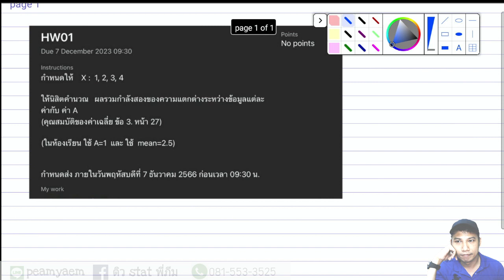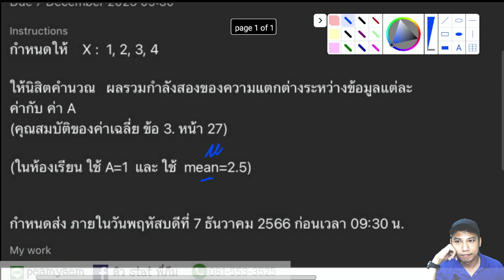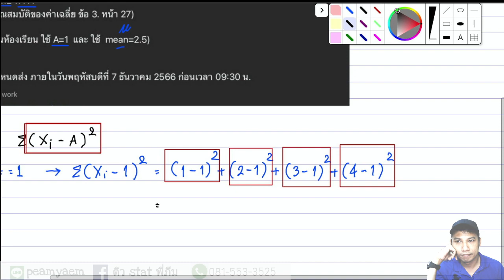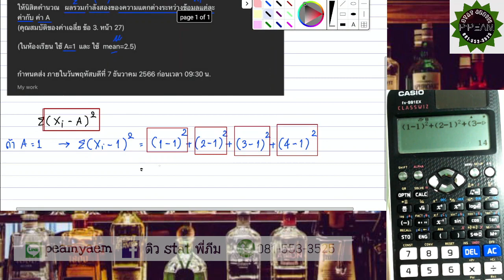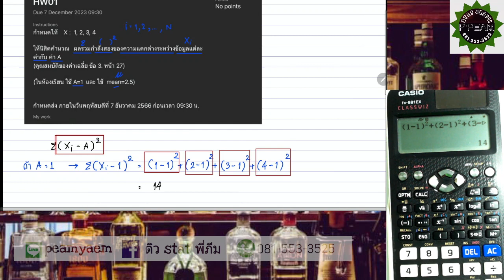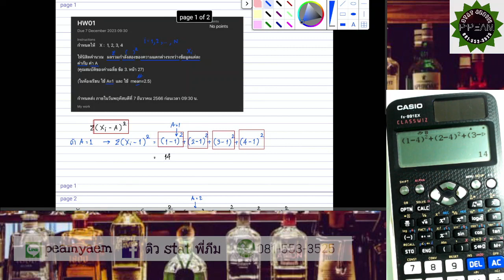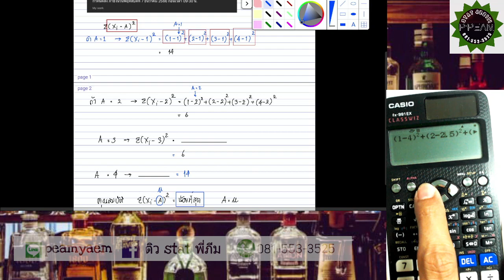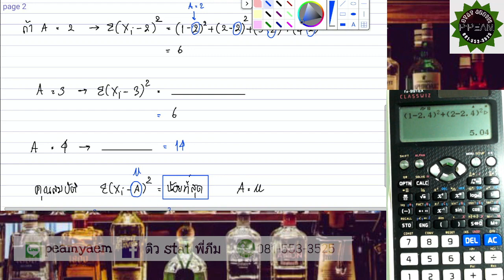HW01 sec4 - พาออกทะเลนิดหน่อย